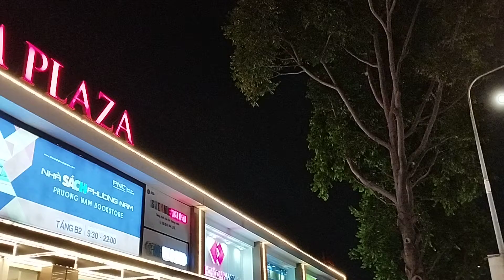Pacific Airlines Airbus A320-232 (VN-A567) landing at SGN/VVTS 25R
Flight VN6241 from VDH
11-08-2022